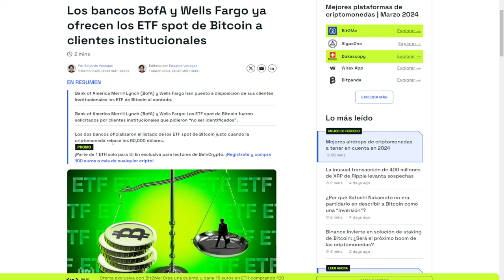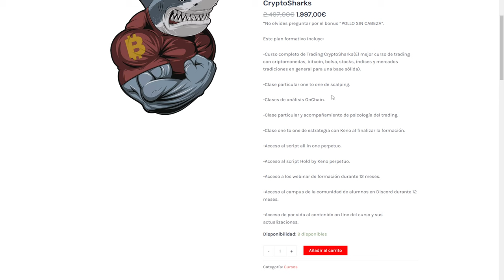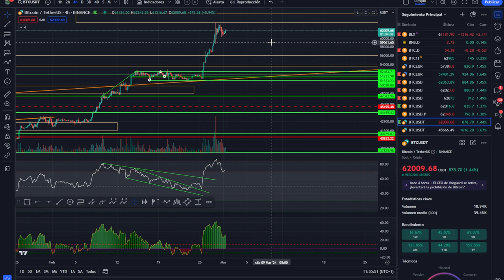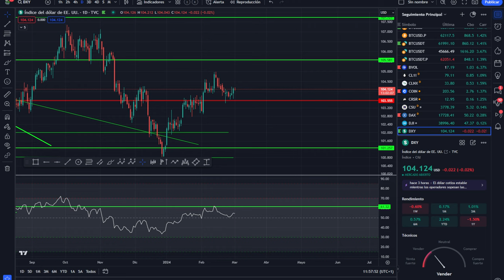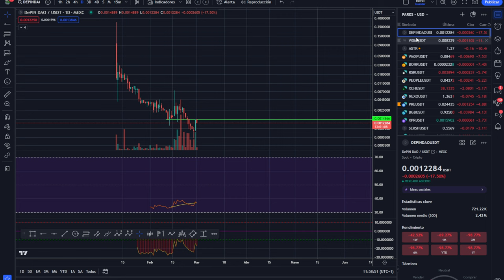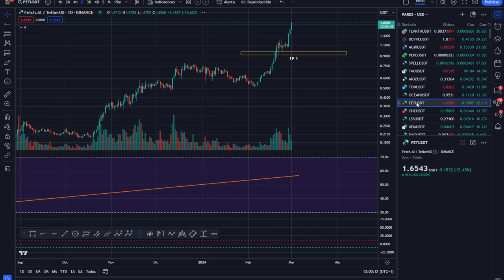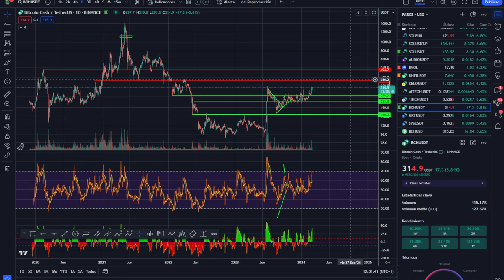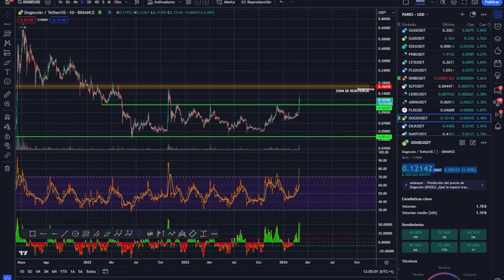💥BITCOIN! 💵 ¡BESTIAL NOTICIA!🚀 Esto no va a parar! 💥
0:00:00 bitcoin BANK OF AMERICA
0:01:14 Bitcoin NOTICION WELLS FARGO
0:04:37 Bitcoin HOY analisis técnico
0:08:55 Análisis de bitcoin al dia
0:10:33 Análisis del mercado de las criptomonedas altcoins